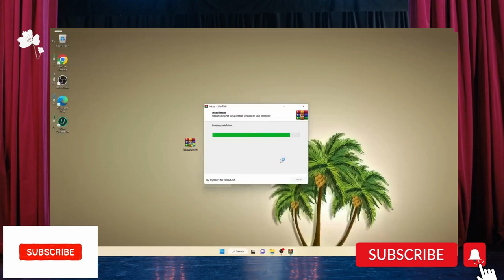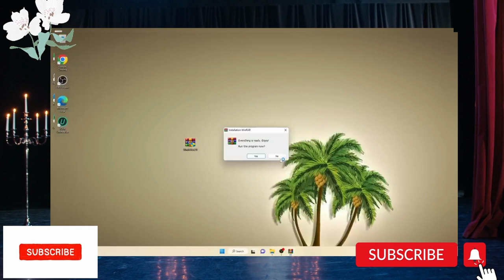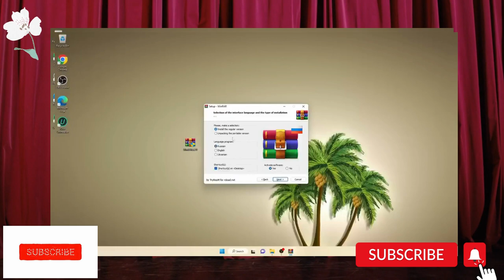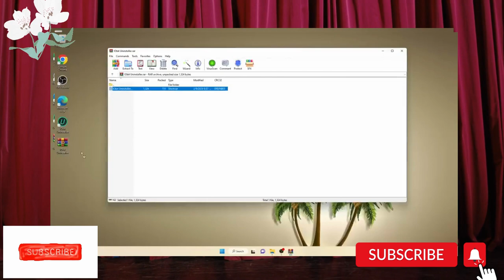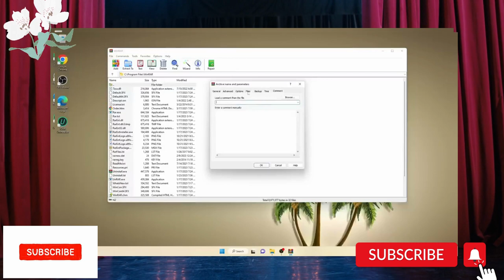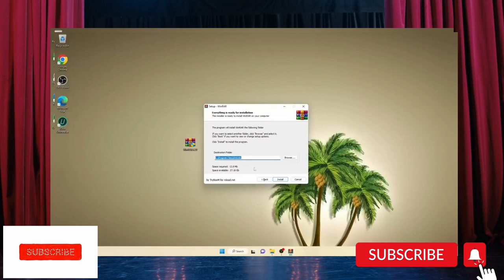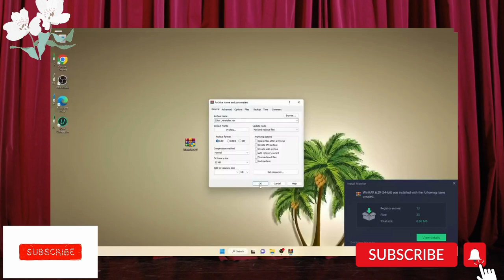WinRAR 5.50 [English] [x84 + x64] full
Description:
WinRAR 5.50 [English] [x84 + x64] + Universal Patch is a terrific file archiver, which will work perfectly on both 32 and 64 bit Windows operating systems, the official website offers versions for other systems. The advantage of the development can be considered a high level of data compression, when viewed overall rating, this archive in the lead on speed and the degree of compression, respectively. I can only recommend everyone to download WinRAR to our project, their own use in conjunction with 7ZIP, all quite satisfied.
Naturally with this program you can create archives formats RAR and ZIP,
respectively, but the uncompress files you will be able to completely different formats (full list, see the official website), while creating archive, WinRAR will allow you to encrypt it in different ways, such as AES algorithm where the key length is 128 bits. According to the authors of the program, you will be able to work with files whose weight exceeds 1,000 gigabytes, of course, create self-extracting, multi-volume and solid archives, you too can.
If you have the desire, then WinRAR 5.50 [English] [x84 + x64] + Universal Patch - Crackingpatching allows to add your files to recover additional information file, it happens in the case of such damage, and you can work with special recovery volumes. Manage archiver you can from the command line, and it works great with the NTFS file system and the file names in Unincode.
Please note that WinRAR since version 4, which actually presented to you and, changed the RAR archiving algorithm, so developers have greatly accelerated the process of extracting files. According to them, depending on which files you work, the speed can be accelerated to thirty percent. You will also become available in password manager, which will save your password and then use it immediately without typing.

Developer : RAR LAB
Language : English version
OS : Windows

How to Install:
0. Unpack and see virustotal scan results included before installing
1. Install Program “Setup.exe” (remove any previous patch).
2. Install Universal Patch to register this program
3. Enjoy, share, like, and support us.